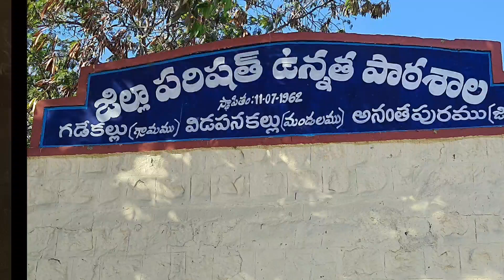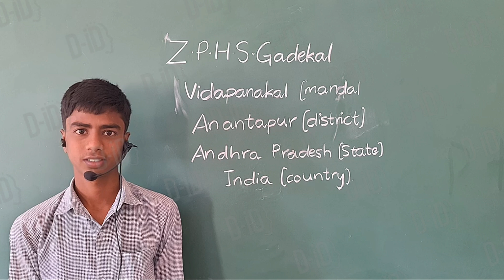AI NEWS AS ON( 24_01_2024).ZPHS GADEKAL CHANNEL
CHAT GPT AI NEWS # ARTIFICIAL INTELLIGENCE # NEWS THROUGH ARTIFICIAL INTELLIGENCE.